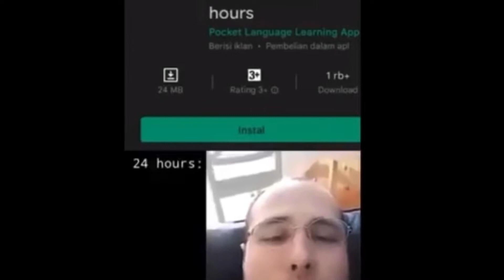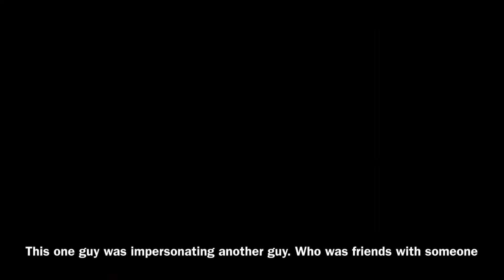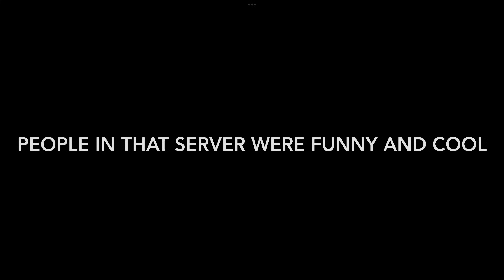Messing Around In Mountains | Gorilla Tag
Ye hee hee hee haw